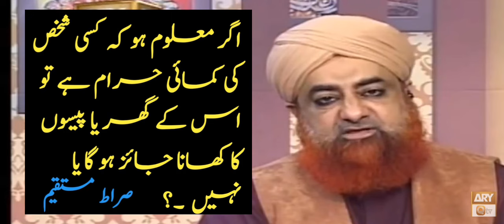haram kamai ki dawat khana kaisa | haram khana kaisa hai | sood lena aur dena kaisa hai | حرام کمائی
haram kamai ki dawat khana kaisa hai haram khana kaisa hai sood lena aur dena kaisa hai